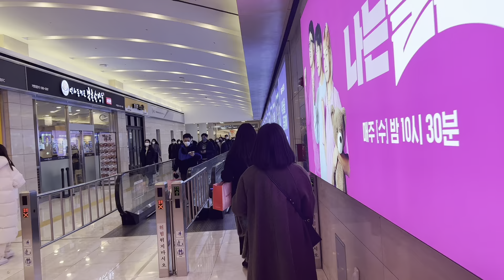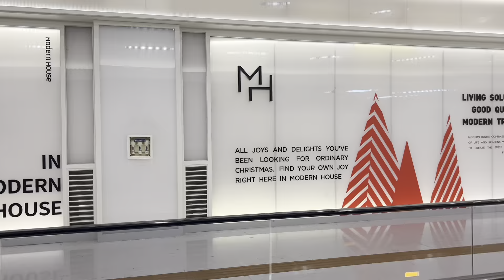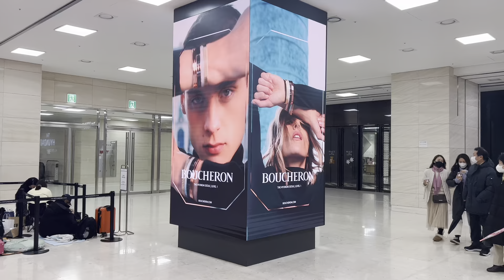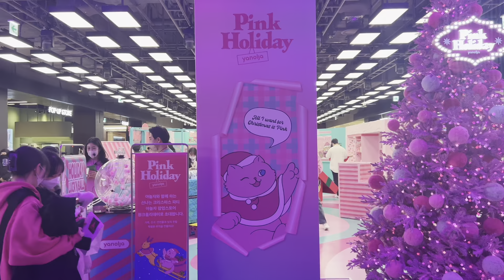[4K] 🎄 Seoul Luxurious Department Store's Christmas Tree, 더 현대 크리스마스 트리 구경가기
말로만 듣던 더현대의 크리스마스 빌리지와 크리스마스 트리 직접 렌즈에 담아왔습니다.
여의도역부터 열심히 걸어가는 장면부터 넣었어요!
실제로 보니 크기도 엄청크고, 사람도 엄청 많네요 ㅎㅎ

참고뉴스
현대백화점이 2022년 크리스마스 장식(VM)인 'H빌리지'를 공개했다. H빌리지는 서울 무역센터점과 더현대 서울을 시작으로 압구정본점, 판교점에도 순차적으로 설치된다. 더현대 서울에는 13m 높이의 대형 크리스마스 트리와 120여 그루의 나무, 11개의 오두막, 6000여 개의 조명 등으로 구성된 1000평 규모의 크리스마스 마을을 조성했다. 더현대 서울은 설치된 조명을 활용해 크리스마스 음악과 함께하는 조명 쇼도 매일 3회(17시 30분, 18시 30분, 19시 30분) 선보일 예정이다.

This year, spend a wonderful Christmas season at Sounds Forest on the 5th floor of The Hyundai Seoul in Yeouido.
Sounds Forest will be decorated and transform into H Village for visitors to experience Christmas during the month of December.
H Village is a 3,300-square-meter Christmas-themed indoor village that features a huge 13-m Christmas tree at the center with 120 snow-covered pine trees, 11 wintry cottages, and 6,000 interior lights installed across the venue.
The Hyundai Seoul is also holding a daily Christmas carol light show three times a day at 5:30 PM, 6:30 PM, and 7:30 PM, so you can take great pictures to get into the Christmas spirit.